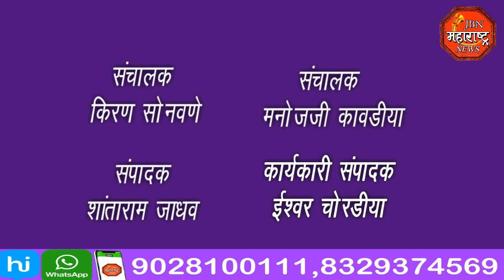jbn maharashtra news jalgaon